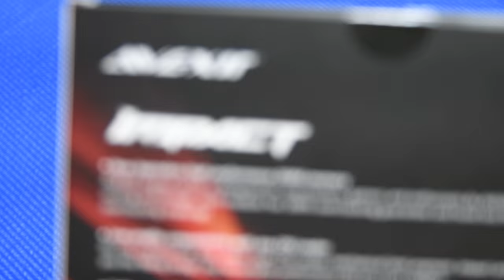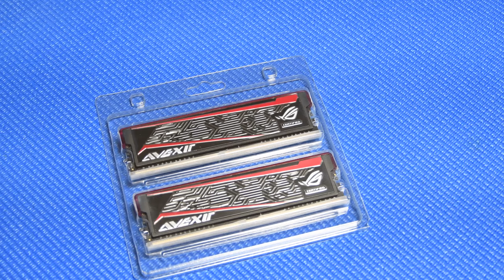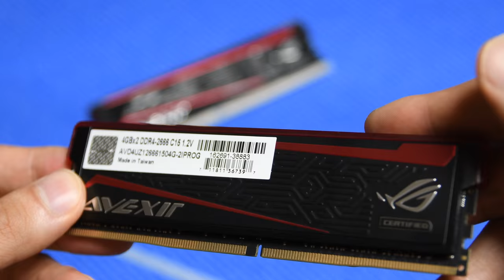Avexir Impact DDR4 Memory #1